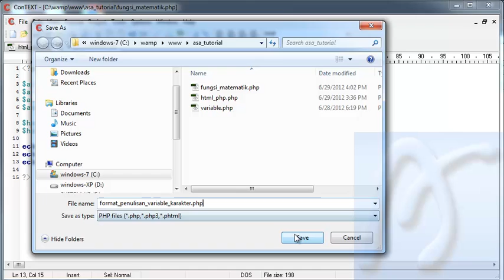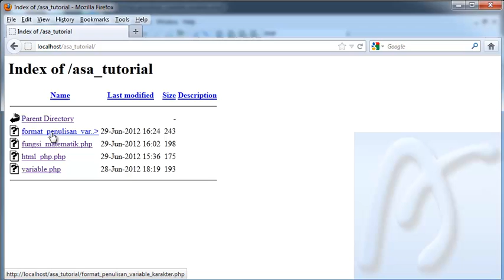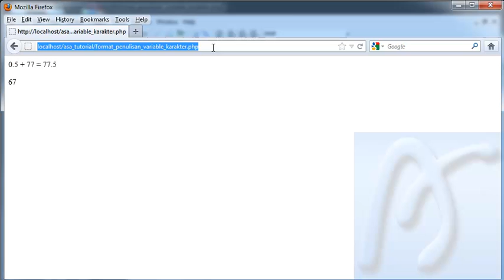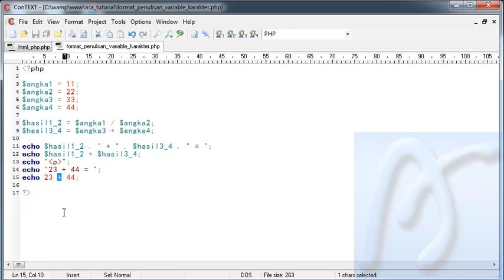PHP Dasar Video Tutorial 006 Format Penulisan Variable dan Karakter